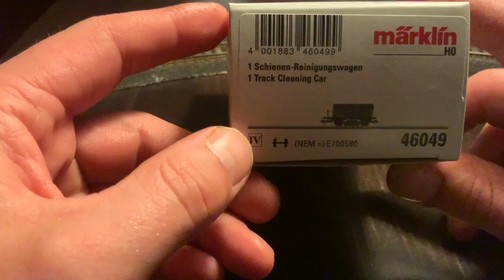Märklin H0 | Review Schienen-Reinigungswagen 46049, Märklin C Gleis H0 Modellbahn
Eine kleine Ablenkung von Corona. Mein Unboxing und Review zum Märklin H0 Schienenreinigungswagen für meine Modellbahn.

Impressum:
JohnsMoba